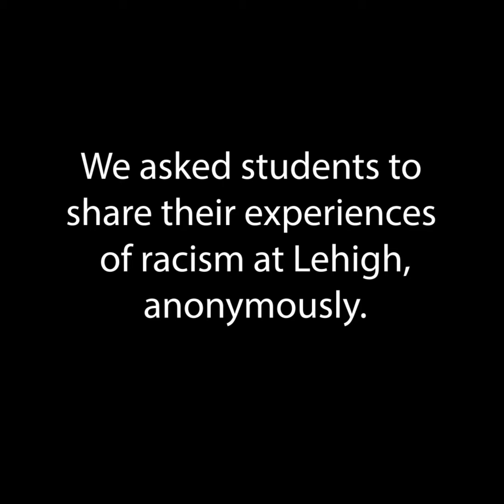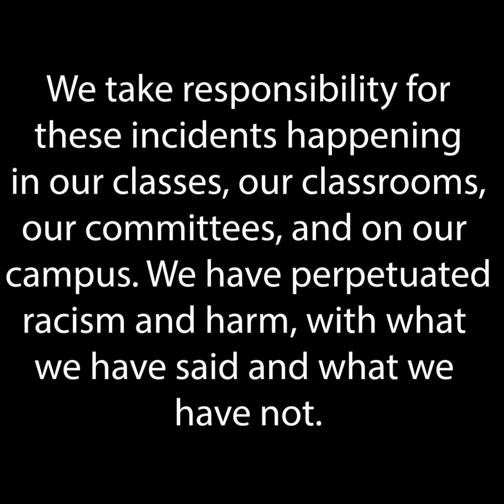Documenting Racism at Lehigh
We asked students to share their experiences of racism at Lehigh, anonymously.  Here are  faculty from the Department of Sociology & Anthropology reading some of those accounts, in order to take a hard look at our university’s culture.  Part 5 of a series.